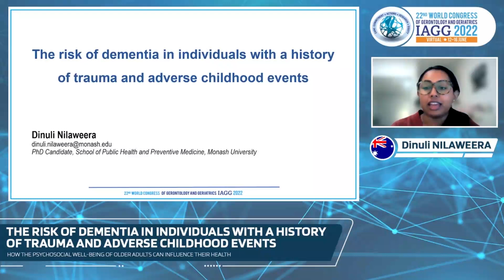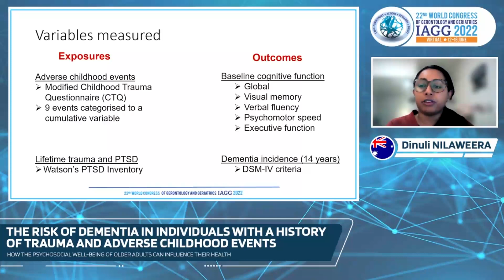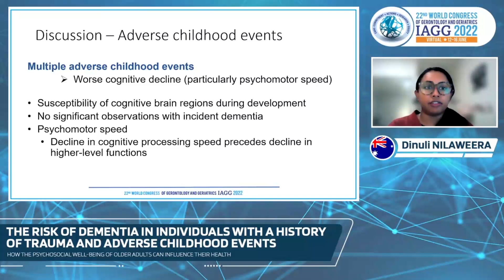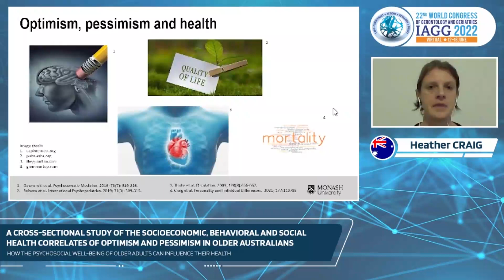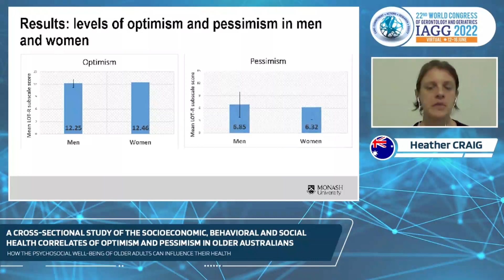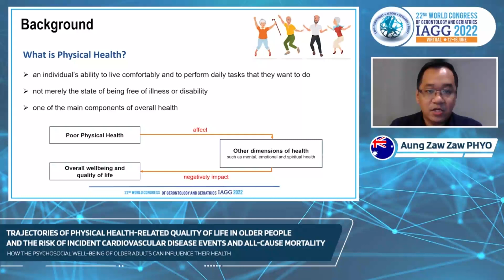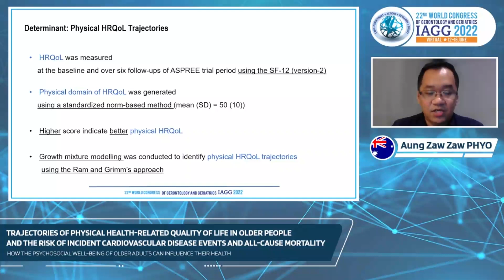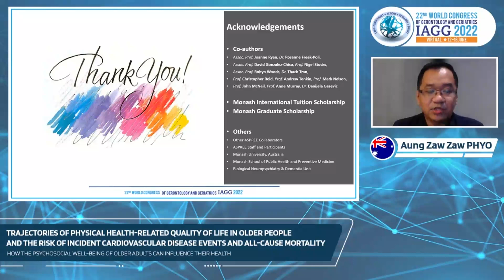39-How the psychosocial well being of older adults can influence their health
CRAIG, Heather; NILAWEERA, Dinuli; ZAW ZAW PHYO MR, AUNG